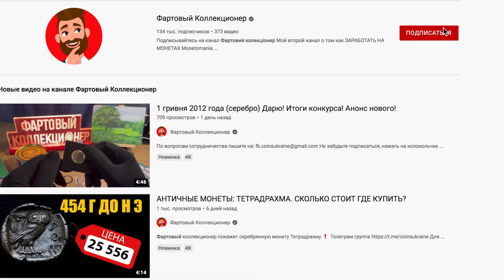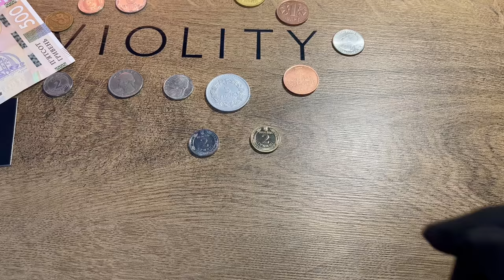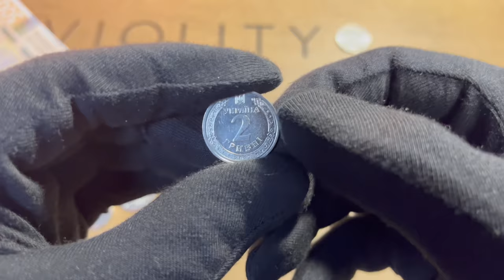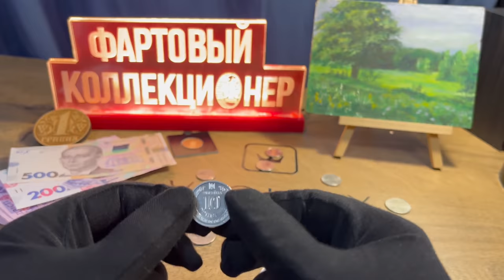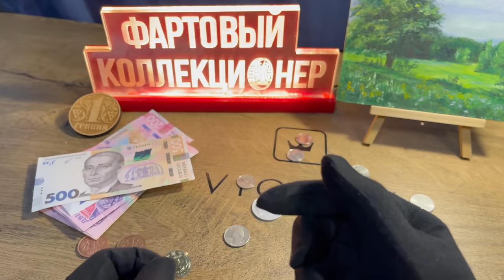НЕ СДАВАЙТЕ НОВЫЕ 2 ГРИВНЫ ПОКА НЕ ПРОВЕРИТЕ❗ СТОЯТ БОЛЬШЕ 3000 ГРИВЕН🔥🤦‍♂️📌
В этом видео я покажу дорогие 2 грн 2019 года, 2 гривны 2020 года
Поделюсь своим мнением по поводу менты 2 грн 2018 года и конечно 2 гривны 2222 года)